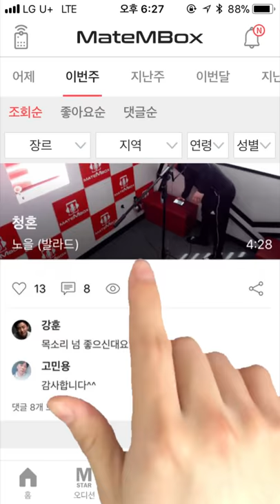메이트엠박스 일간 랭킹 순위 TOP5 2018년 5월 24일 [daliy ranking]